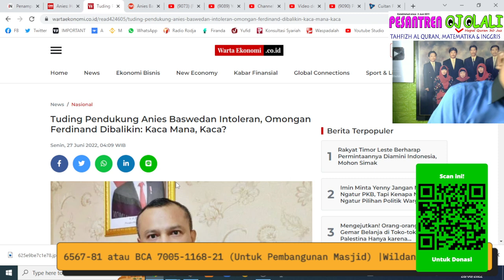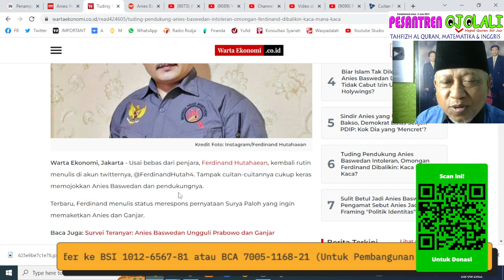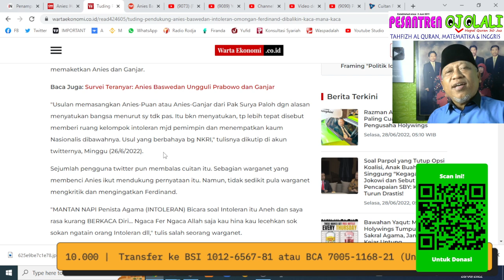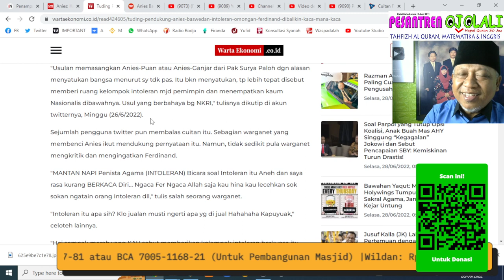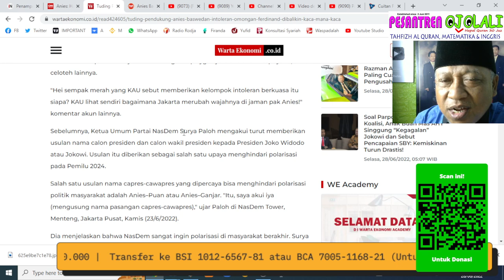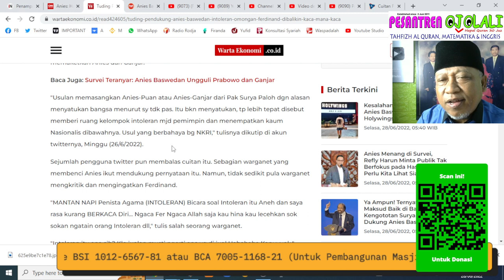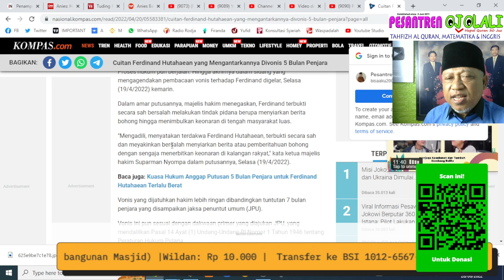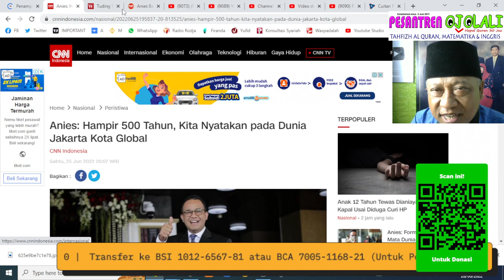(50/100)ANIES DIHAJAR PENISTA AGAMA. ANIES KIAN MENJULANG.